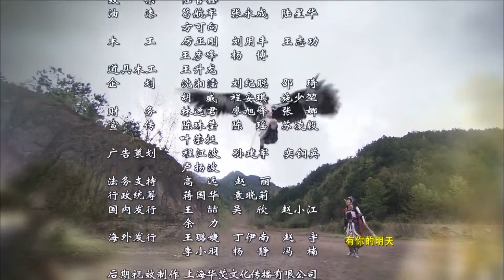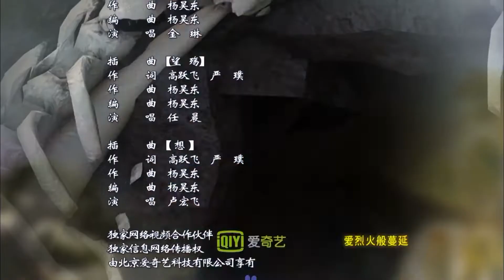热播古装玄幻剧《爱恨三界》29｜当邪恶力量入侵人间，各位高手联手收服千年妖怪的传奇故事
主演：陈键锋、李依晓、张倬闻、张迪、郑亦桐、麦迪娜、臧洪娜、张明明、何彦霓、吴卓翰、李槐龙
《爱恨三界》商朝末年，妖孽当道，民不聊生。姜子牙（陈键锋饰）等正义之士揭竿而起，与闻太师率领的众妖魔交战，两败俱伤。纣王（吴卓翰饰）、妲己（李依晓饰）、申公豹（张明明饰）等以为西岐自此一蹶不振，整日酒池肉林，荒淫无度，甚至杀害九龙岛四圣、设计陷害杨戬和金光圣母、教唆三霄大摆九曲黄河阵替赵公民报仇，全然不顾黎民百姓之安危、国家社稷之存亡。此时西周势力日渐强大，周文王驾崩，其子姬发（张迪饰）继位，成为周武王。武王拜姜子牙为相父，子牙正式辅佐武王，起兵讨伐商纣。为了对抗姜子牙，妲己、申公豹大摆诛仙阵，放妖界七怪助纣为虐，与西岐掀起一场恶战。面对邪恶力量，姜子牙、杨戬（李进荣饰）、雷震子（郑鹏飞饰）、哪吒（张倬闻饰）等英雄团结一致，联手杀了七怪。最终，西岐战胜朝歌，纣王摘星楼自焚，周王朝成立，姜子牙回西岐封神。至此天下太平，百姓向往之和谐大同世界初显，一派祥和。